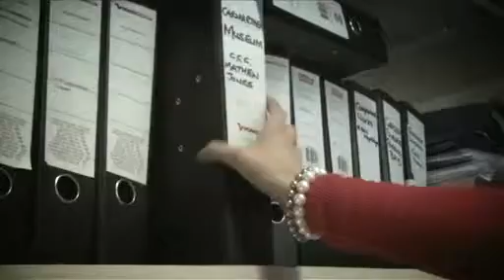Lloyd Grav - Cymraeg